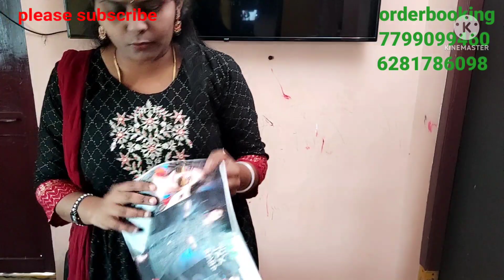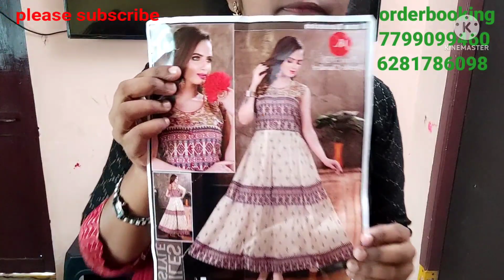newstock🤩beautiful partywear👗kurthis collections💃wholesale🤩superquality💃👌designs👈order 7799099460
what's up group links

group2

group3

kurthis
readymade dress
legheens
chunnis
nighties
scarfs
sarees
jweallary
ladies accessiseris
available

harini thoughts

Gmail ID